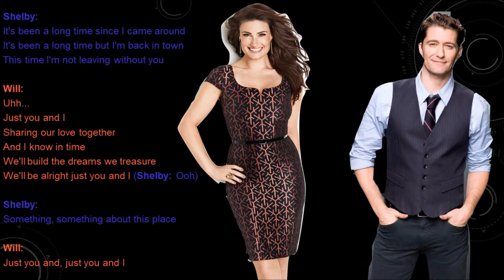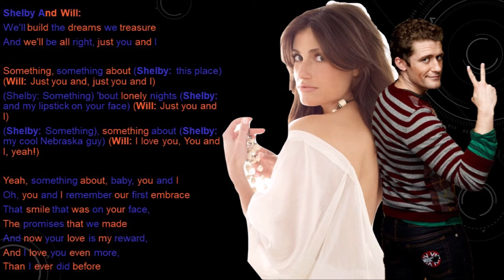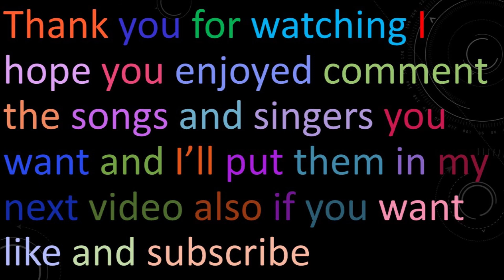You And I/You And I Glee Lyrics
Originally By: Lady Gaga/Eddie Rabbitt And Crystal Gayle
Performed By: Will Schuester & Shelby Corcoran
Sung In: Season 3 Episode 6 Mash Off